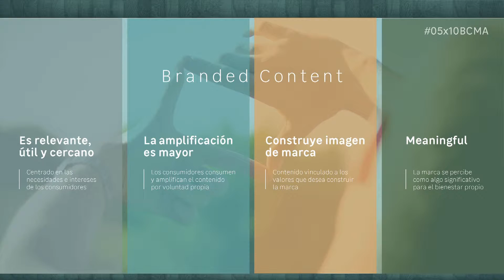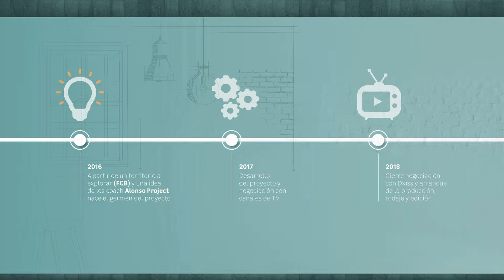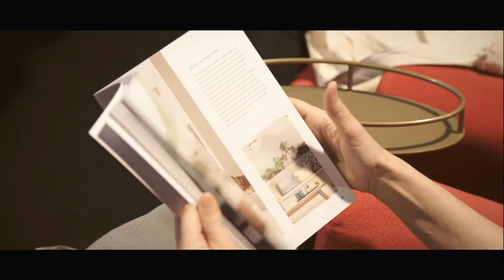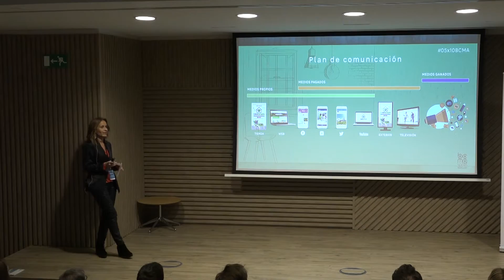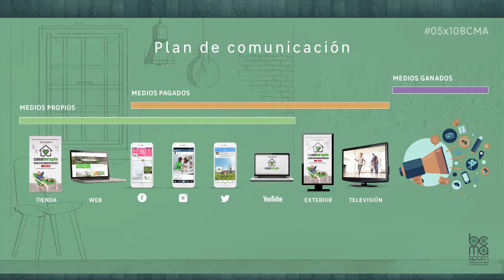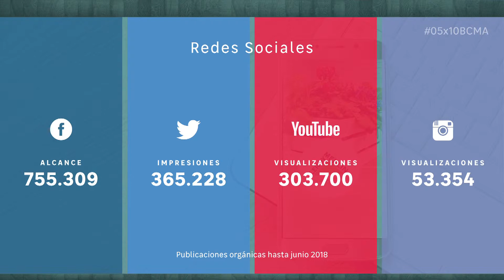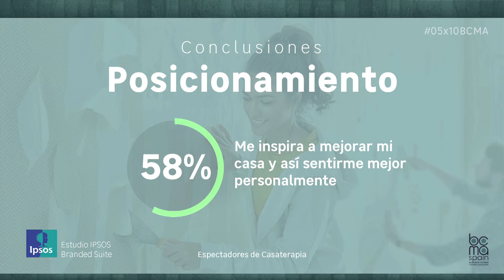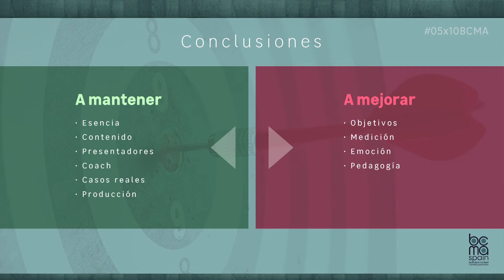"Casaterapia" por Laura Fontanet, Directora de Comunicación Externa y Marca de Leroy Merlin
Ponencia de Laura Fontanet, Directora de Comunicación Externa y Marca de Leroy Merlin, presentando el case "Casaterapia".
Tu casa, tu templo. Este es el lema de Casaterapia, una serie de televisión creada por FCB para Leroy Merlin que demuestra que es posible fomentar la mejora personal a través de un cambio en el hogar.

Casos reales de personas que han transformado sus hogares con el fin de superar problemas, mejorar su autoestima, su creatividad y su confianza en sí mismas, y adaptando su casa a su estilo de vida.

Cada hogar es el fiel reflejo de cada uno, por eso la felicidad depende en gran medida de en qué estado se encuentra nuestra casa. Por ello, Casaterapia llega con una nueva filosofía, si cambias tu casa, puedes cambiar tu vida.